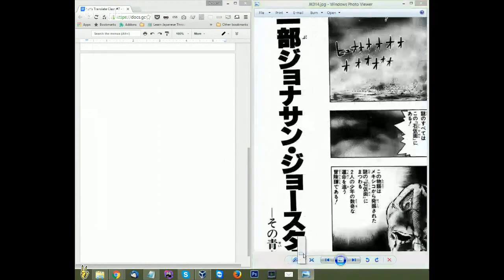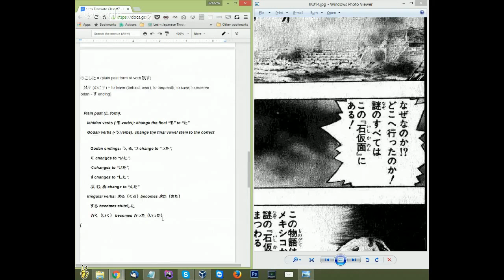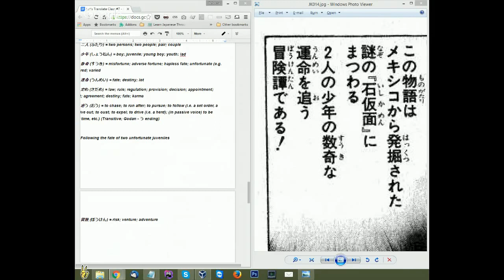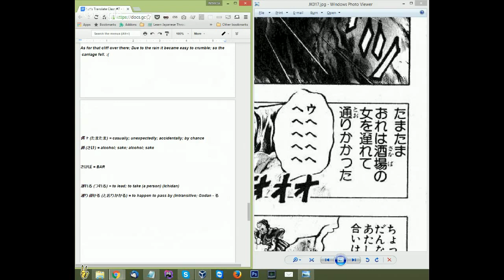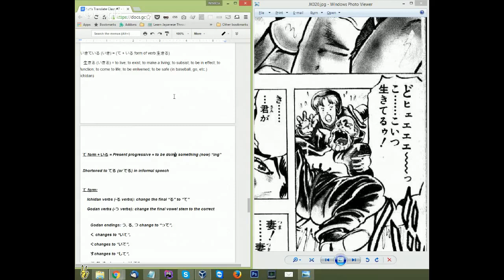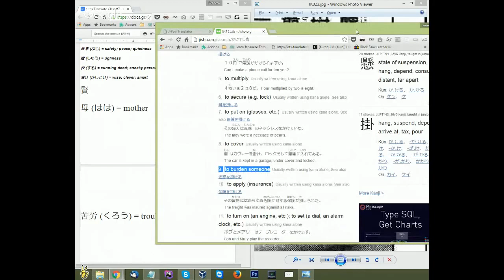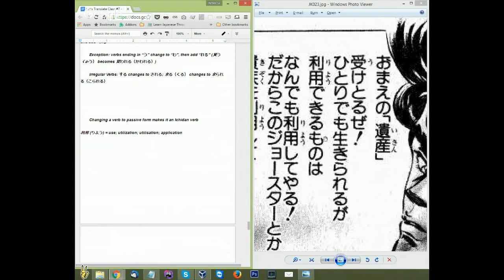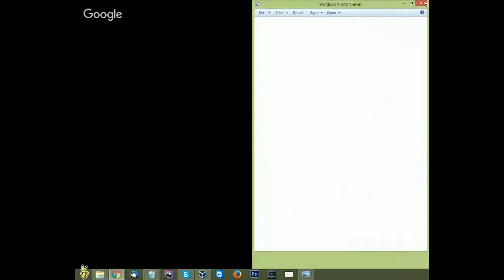Let's Translate Manga Class #16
Study Japanese through manga!  Follow along as I break down all the vocabulary and grammar in this cool shonen manga Jojo's Bizarre Adventure.